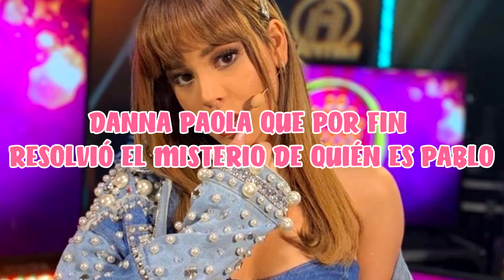DANNA PAOLA POR FIN RESOLVIÓ EL MISTERIO DE QUIÉN ES PABLO